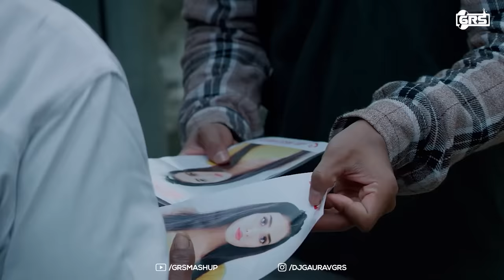Broken Heart Mashup 2023 - GRS | Pardesi | Tere Naam | Sau Dard | Kasam Ki Kasam | Bollywood Lofi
Broken Heart Mashup 2023 - GRS | Pardesi | Tere Naam | Sau Dard | Kasam Ki Kasam | Bollywood Lofi | Trending Mashup

Mashup By :   @grsmashup

Song : Pardesi Pardesi Jana Nahi
Movie : Raja Hindustani
Singer : Udit Narayan, Rahul Jain

Song : Tere Naam Humne Kiya hai
Movie : Tere Naam
Singer : Udit Narayan, Vicky Singh

Song : Kasam Ki Kasam Hai Kasam Se
Movie : Main Prem Ki Diwani Hoon
Singer : Rahul Jain

Song : Sau Dard Hai
Movie : Jaan-E-Mann
Singer : Sonu Nigam

Song : Ishq Sufiyana
Movie : The Dirty Picture
Singer : Kamal Khan

Song : Aaj Din Chadheya
Movie : Love Aaj Kal
Singer : Rahat Fateh Ali Khan

Song : Main Royaan
Singer : Tanveer Evan & Yasser Desai

new love mashup song new arijit singh, love story song mix new
love song slowed and reverb mashup, love song slowed and reverb lofi
mashup songs
bollywood mashup
love mashup
old vs new bollywood songs mashup, Bollywood Mashup
romantic mashup songs 2019, bollywood mashup 2019
the love mashup bollywood songs 2019,
valentines mashup
bollywood romantic hindi song, romantic mashup songs 2020, bollywood mashup 2020
the love mashup bollywood songs 2020, love mashup 2020
break up song mashup download, breakup mashup song
potential breakup song mashup emotional song mashup 2022, emotional song mashup hindi, emotional song mashup 2021, emotional song mashup lofi
emotional song mashup 2020, emotional song mashup punjabi, singh,
love song slowed reverb bass boosted,
love mashup song arijit singh lofi 25,
love mashup song arijit singh 2022
trending mashup songs
trending mashup 2023